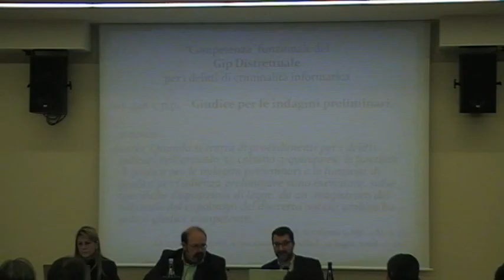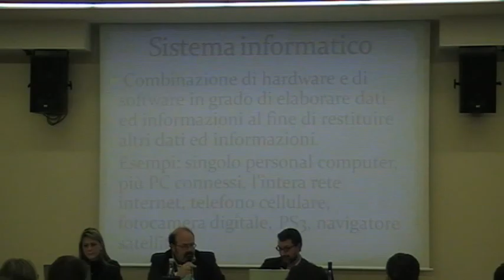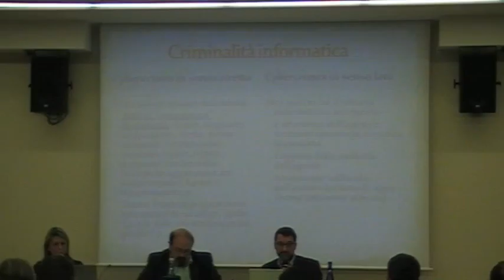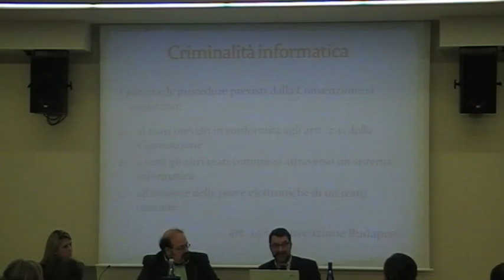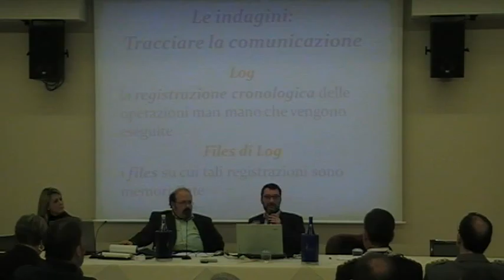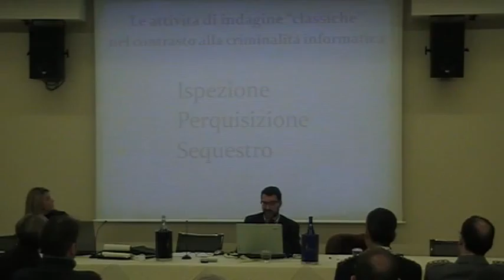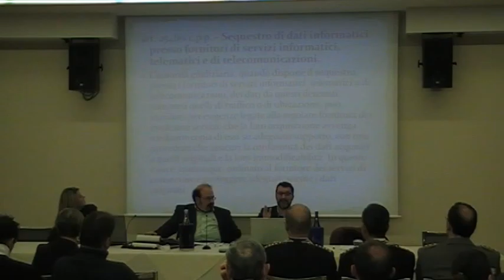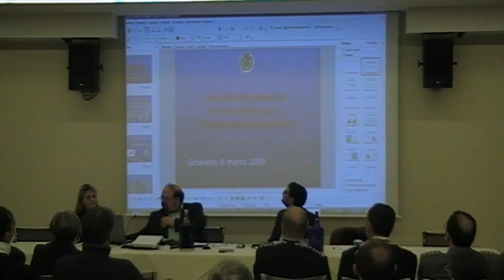2009-03-07_---_GuruAtWork_-_Conferenza_computer_forensics_GR-_02_-_Le_indagini_sulla_criminalita_inf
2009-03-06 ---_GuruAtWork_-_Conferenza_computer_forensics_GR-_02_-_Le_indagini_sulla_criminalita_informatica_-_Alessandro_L